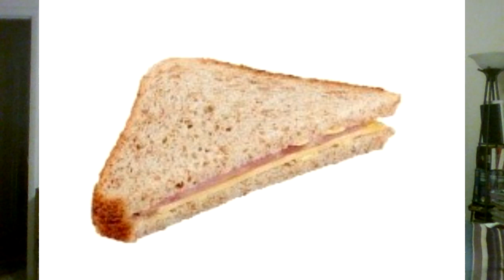WWE RAW 8/17/2020 More shorter segments is not the way to go, Kevin Dunn gets beat up by RETRIBUTION